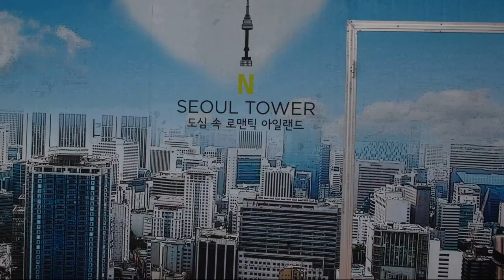도심속 로맨틱 아일랜드 남산 SEOUL TOWER 벚꽃 향기 가득한 남산공원의 봄 풍경(Cherry blossom in Namsan park)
벚꽃 향기 가득한 남산공원의 봄 풍경(Cherry blossom in Namsan park)
📢BGM
✔️Track - Seed - 파체위소(破涕爲笑)